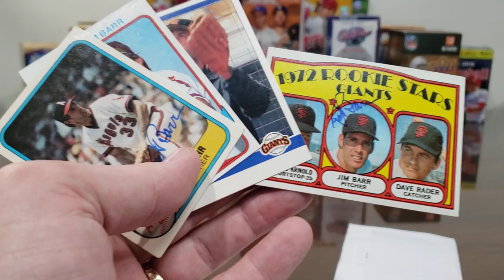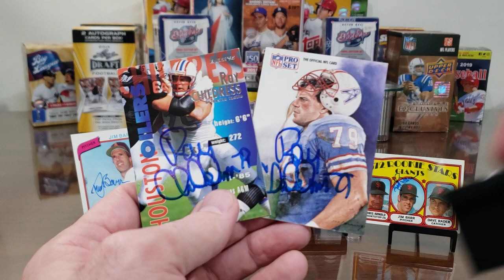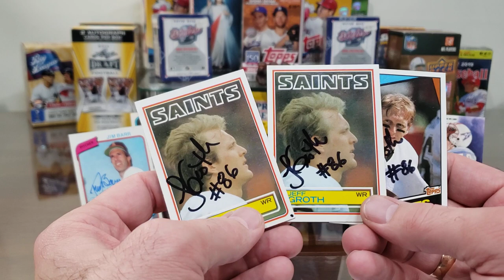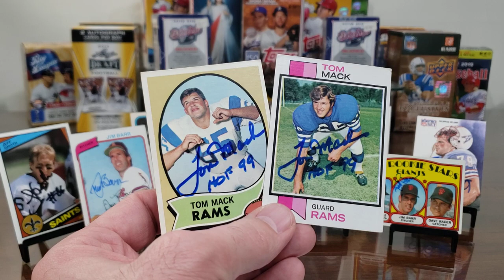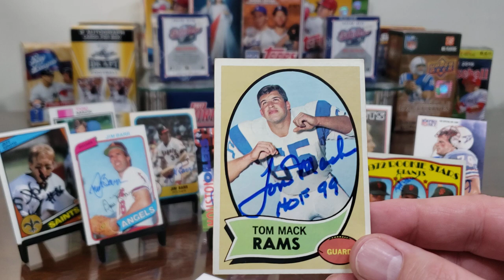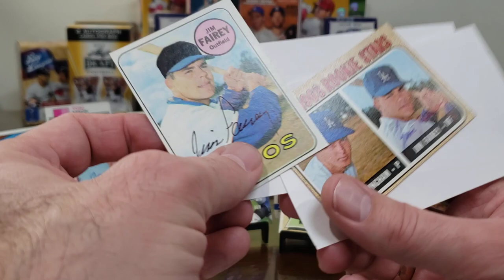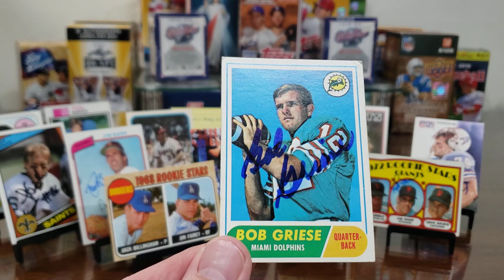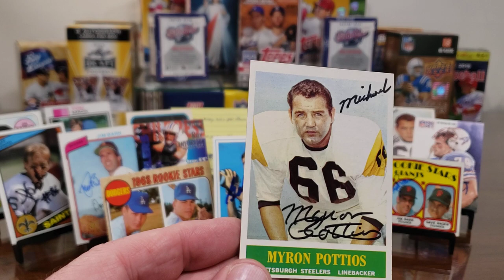TTM #365 7 Returns! Two NFL HOF'ers on Vintage Rookie Cards!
In this TTM (Through The Mail) autograph video, we look at returns from seven former athletes, including returns from:

one of the best college Pitchers in NCAA history who won two National Championships at USC, a 5x Pro-Bowl Defensive Tackle with 76.5 lifetime sacks, a solid wide receiver who was also drafted in the Major League Baseball draft, a Hall of Fame Offensive Lineman with eleven Pro Bowls on his resume', a dependable outfielder who played for the Dodgers and Expos, a Hall of Fame Quarterback who appeared in six Pro Bowls and won two Super Bowl rings.

Jim Barr -- 7 days, with no fee.

Ray Childress -- 53 days, no fee.

Jeff Groth -- 9 days, no fee.

HOF Tom Mack -- 8 days, no fee.  I donated $5/card.

Jim Fairey -- 8 days, no fee.

HOF Bob Griese -- 20 days, no fee.

Myron Pottios -- 111 days, no fee.